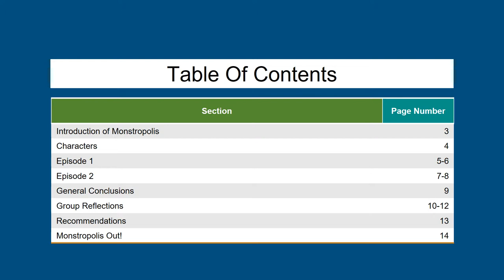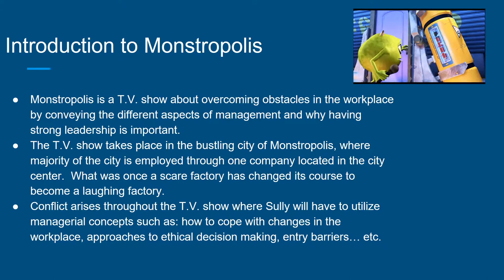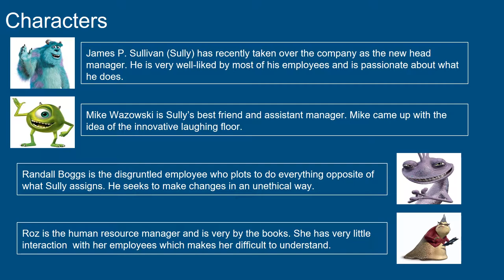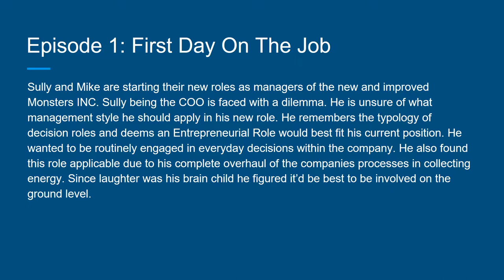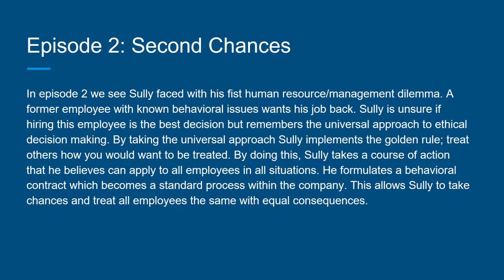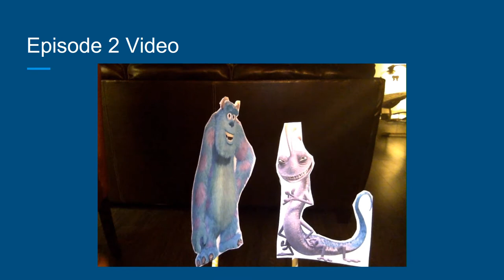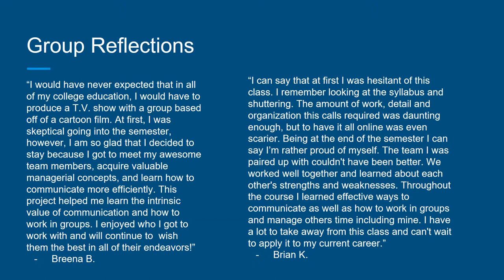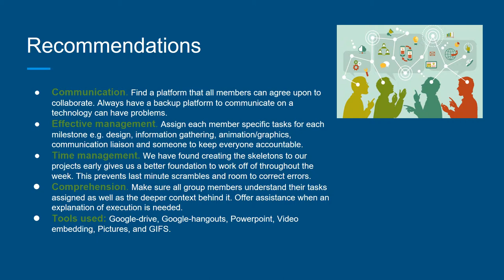Team Monstropolis: Final Finger Puppet Management Presentation